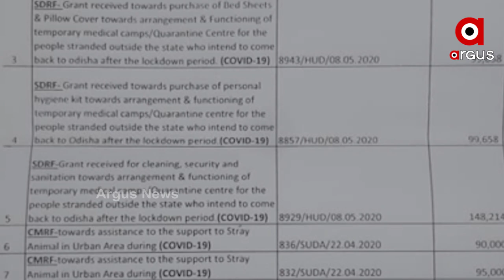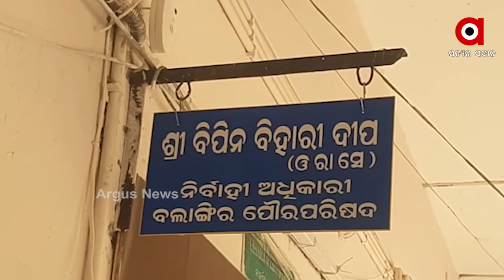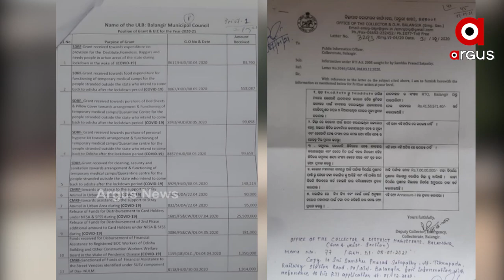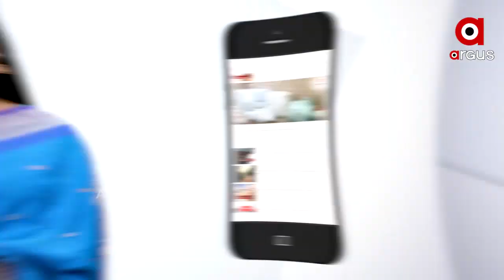ମହାମାରୀରେ ମହାଦୁର୍ନୀତି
ମହାମାରୀରେ ମହାଦୁର୍ନୀତି । ଟେଣ୍ଟ ଲଗାଇବା, କରୋନା ରୋଗୀଙ୍କ ଖାଦ୍ୟ ଓ ବ୍ୟାନର ନାଁରେ ହୋଇଛି ହରିଲୁଟ୍‌ । ହଜାର କି ଦୁଇ ହଜାର ନୁହଁ କୋଟି କୋଟି ଟଙ୍କାର ରାଜସ୍ବ ହୋଇଛି ଚଳୁ । ବଲାଙ୍ଗିର ଟିକ୍ରାପଡାର ସୂଚନା ଅଧିକାର କର୍ମୀ ଶମ୍ଭୁପ୍ରସାଦ ଶତପଥୀ ଏନେଇ ଖୁଲାସା କରିଛନ୍ତି । ଏନେଇ ବଲାଙ୍ଗିର ପୌରପାଳିକାକୁ ତଥ୍ୟ ମଗାଯାଇଥିଲା । କାହାକୁ ଟେଣ୍ଟ କାମ ଦିଆଯାଇଥିଲା ଓ ସେ ବାବଦକୁ ତାଙ୍କୁ କେତେ ଟଙ୍କା ଦିଆଯାଇଛି। ମାତ୍ର ସୂଚନା ଅଧିକାର ତଥ୍ୟରୁ ଜଣାପଡିଛି.
ଅଧିକ ଖବର ପାଇଁ ଡ଼ାଉନଲୋଡ କରନ୍ତୁ “Argus News” ଆପ୍